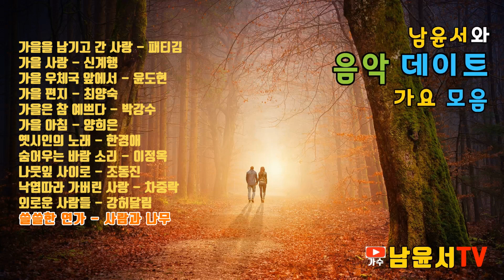가을노래모음 가을노래 가을 남윤서 cover kpop 통기타라이브 라이브공연